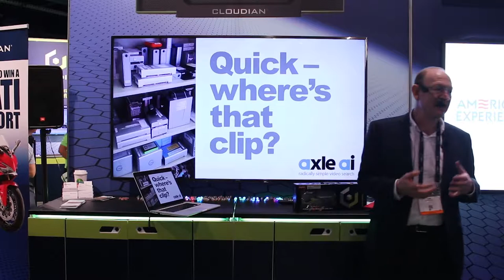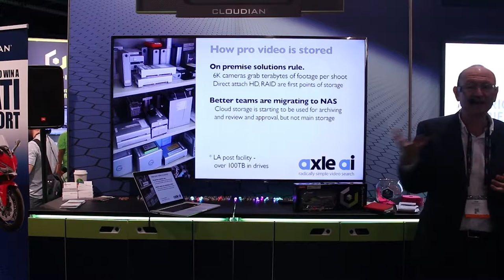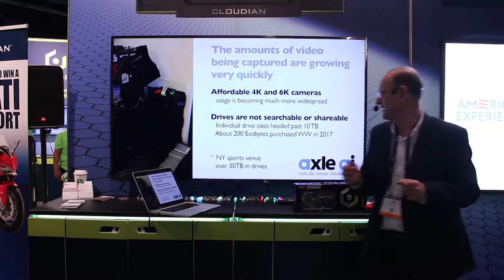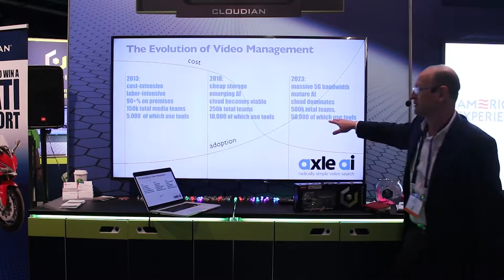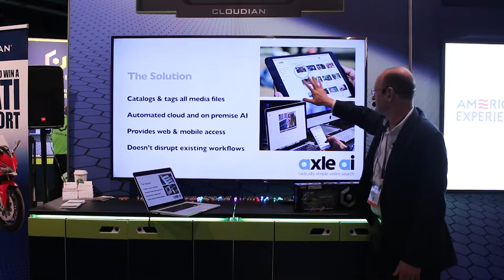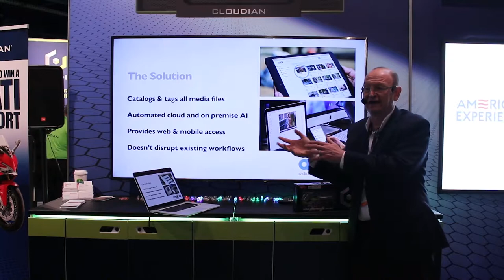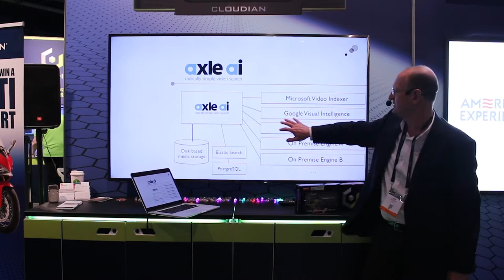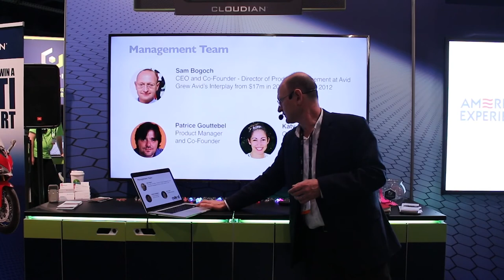axle ai: Radically Simple Video Search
NAB 2018 LAS VEGAS

Sam Bogoch
CEO & Co-Founder